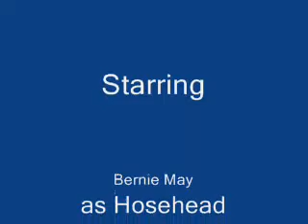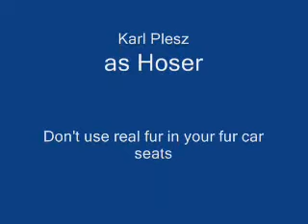Great White North II - Episode Seven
Always one to display their collective knowledge, the hosers share their tips on winterizing your Canadian car.